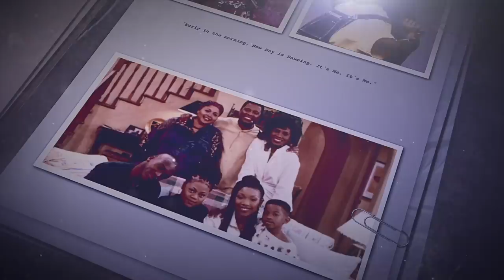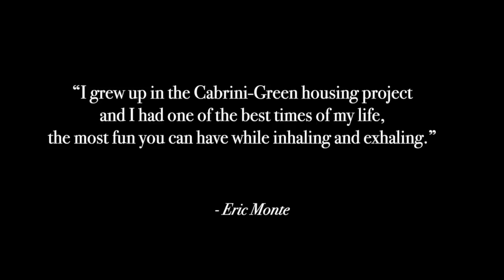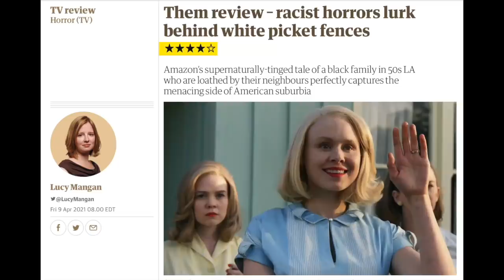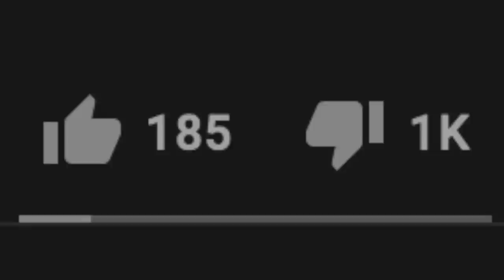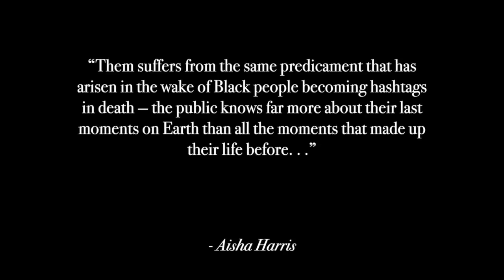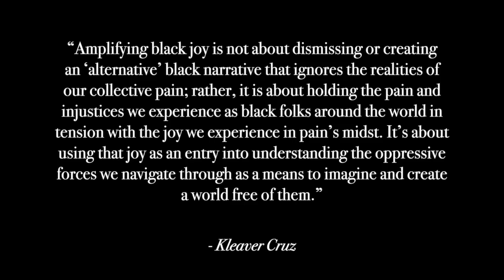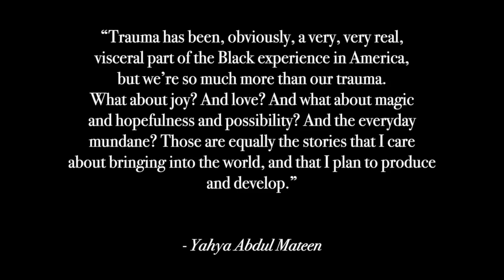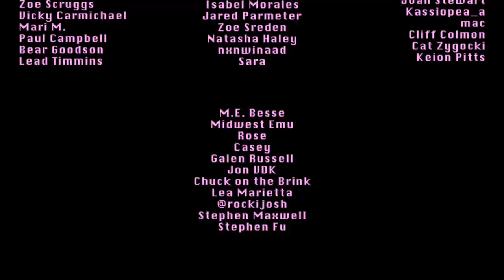Where Are All the Black Teen Comedies?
“Shaun King is a White Liberal’s Wet Dream” - Sherronda J. Brown